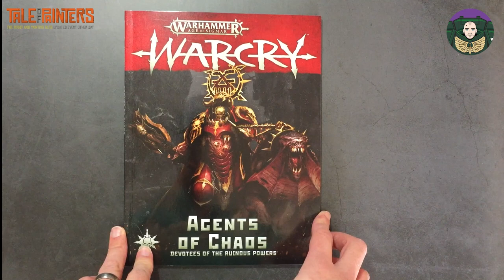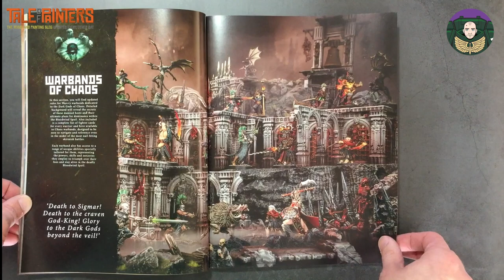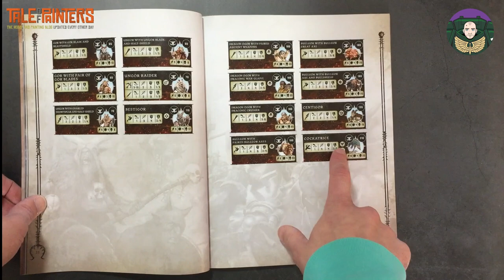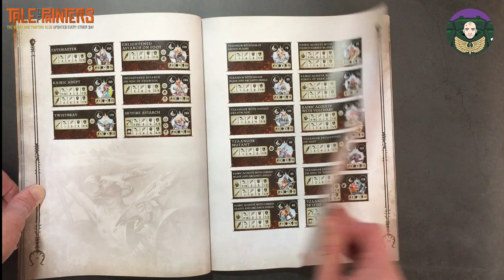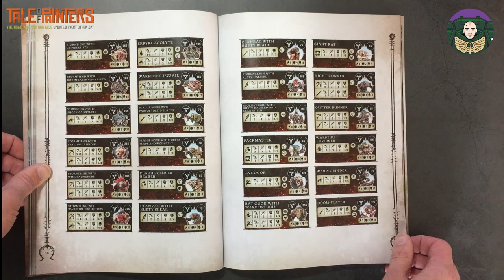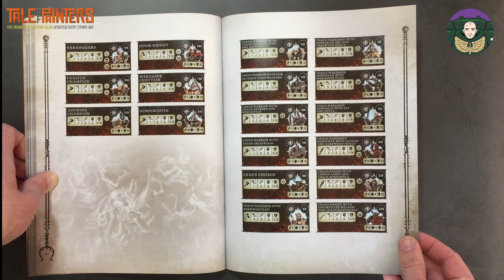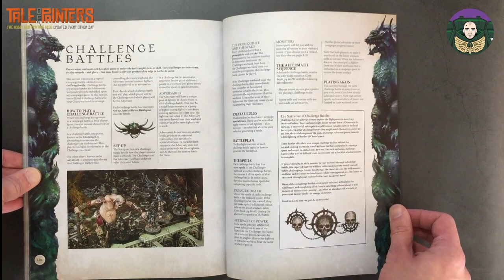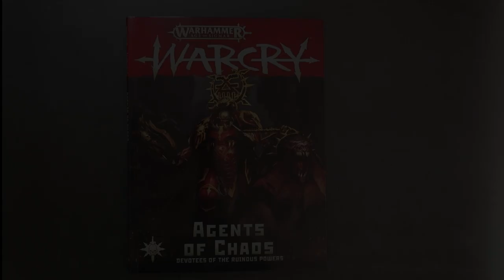Chaos Grand Alliance Warcry Review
Checkout this review video of Warhammer Warcry Chaos Grand Alliance Book that GW kindly sent me to look at.
Buy my Get a Grip products on ebay, search for Garfys Get a Grip or click this